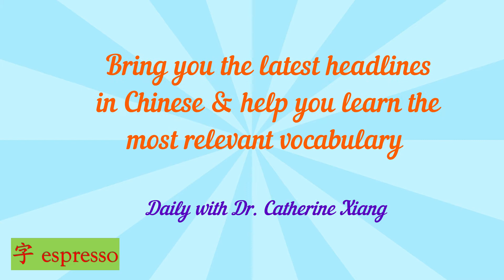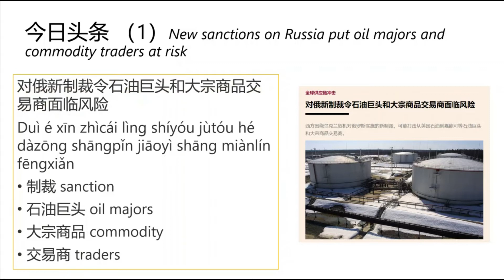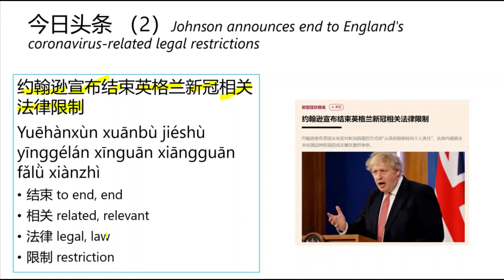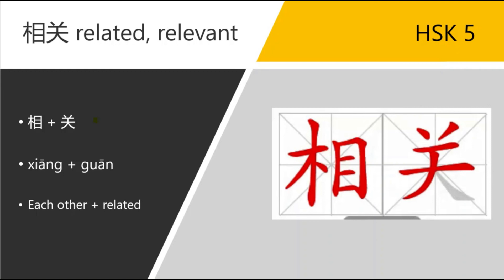Learn Chinese from Daily Headline 今日头条 (Tuesday, 22 Feb 2022) - HSK 5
Today is Tuesday, 22 Feb 2022. Selected deadlines for you:

- FT中文网：对俄新制裁令石油巨头和大宗商品交易商面临风险
- FT中文网：约翰逊宣布结束英格兰新冠相关法律限制

1. 制裁 sanction
2. 石油巨头 oil majors
3. 大宗商品 commodity
4. 交易商 traders
5. 结束 to end, end
6. 相关 related, relevant
7. 法律 legal, law
8. 限制 restriction

* Key characters:
相关 related, relevant (HSK 5)

Example Sentences：
1. 不，但是他们相关。
No but they are correlated.
2. 这些开支都是和你的工作相关的。
Each of these are expenses related to your job.
3. 不是所有的跑步目标都必须与你的成绩相关。
Not all your running goals have to be performance-related.
4. 如果两个术语不是同义词，但是在其他重要的方面有关联，那么可以把它们指定为相关术语。
If two terms are not synonyms, but are related in some other way that is important, you can designate them as related terms.
5. 在这个阶段之中，我们建议您查看两个相关的话题。
During this phase, we suggest that you look at two related topics.